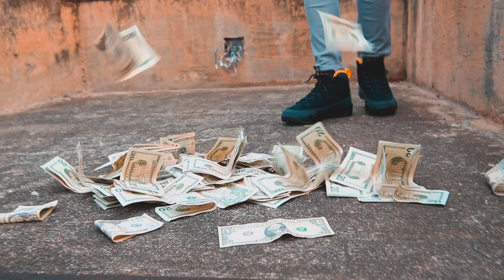1BUCKET - NO CAP (Official Music Video) Shot By